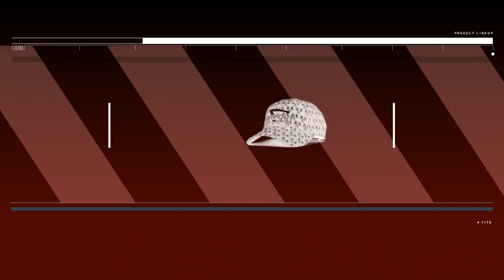American Needle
Flash intromercial for cap and hat making American Needle in 2004. Big thanks and respect to Cylob and Astrobotnia for providing the music: Cylobotnia. Licensed by Rephlex.
Chris Jeffs (Cylob) commenting that it was one of the tightest animations he ever seen made with Flash.
With the Animate CC upgrade, making it possible to scale up the scene, I was able to convert this to HD video, with some minor work with changing pixel fonts and backgrounds.